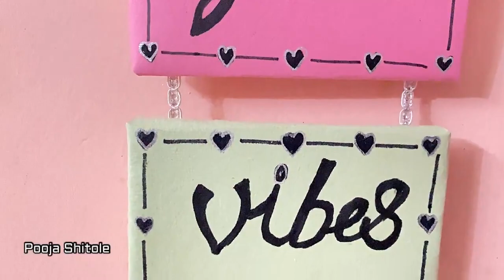Paper Craft I Wall Hanging Home Decoration Craft I Happy Home Decoration I Easy DIY Craft I Easy Art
Hi guys,
I hope you will like my work for home decoration DIY craft.